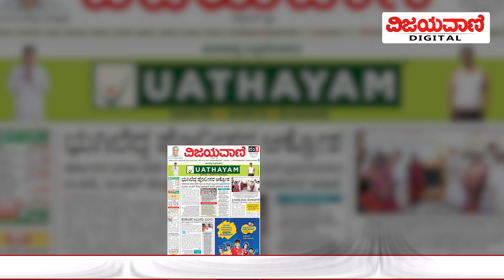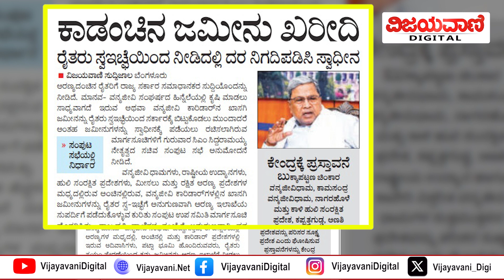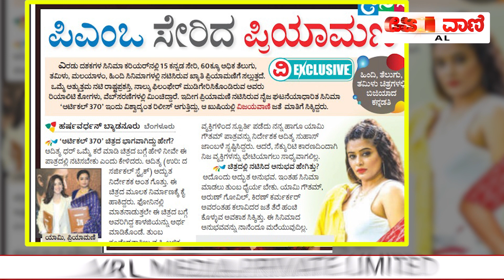ವಿಜಯವಾಣಿಯ ಈ ದಿನದ ಪ್ರಮುಖ ಸುದ್ದಿಗಳು- 23/02/2024